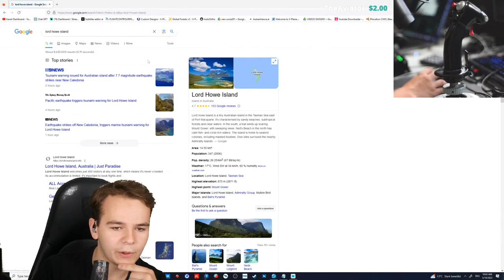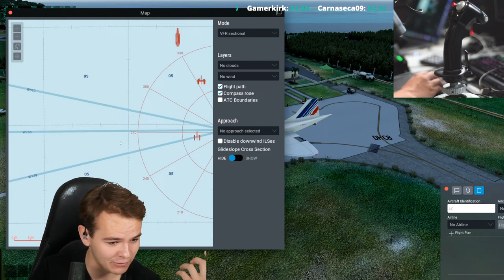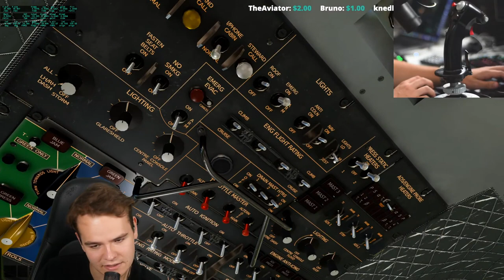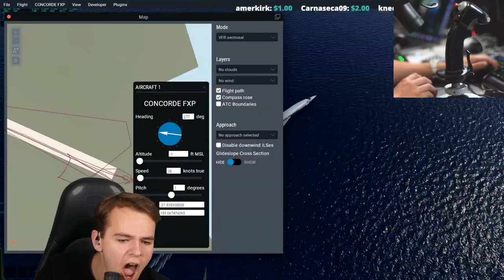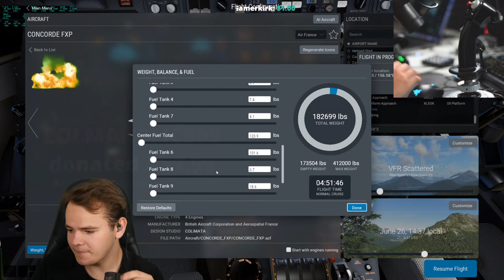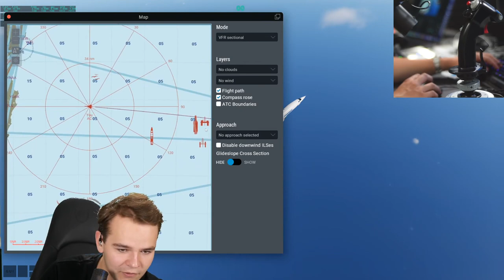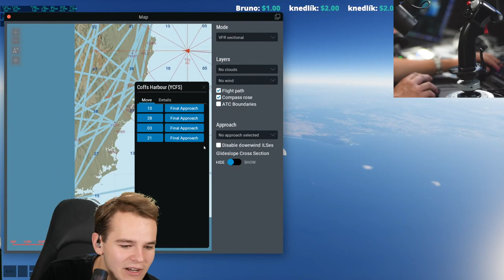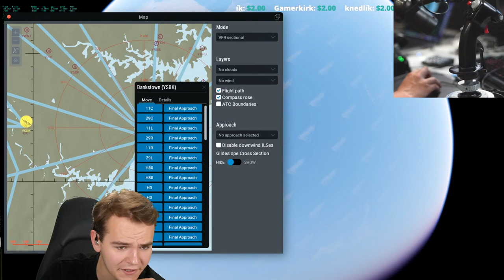LONG HAUL FLIGHT - Lord Howe ISLAND With THE CONCORDE